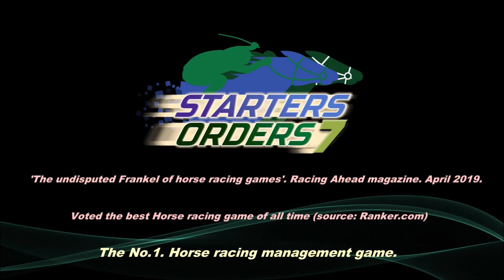NH Day 2 Preview